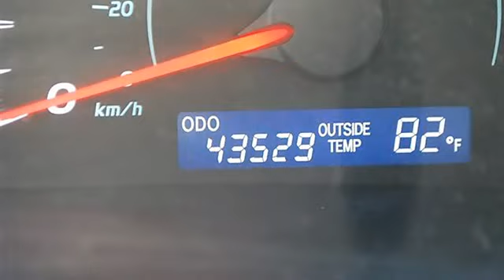0 - Classic Dealer Group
For Sale: 2009 Toyota Camry
VIN: 4T4BE46KX9R070509
Engine: Gas I4 2.4L/144
Drivetrain: FWD
Transmission: Automatic
Mileage: 43,529
Color: Magnetic Gray Metallic (exterior) Gray (interior)

Features:
2009 Toyota Camry four doors Car.